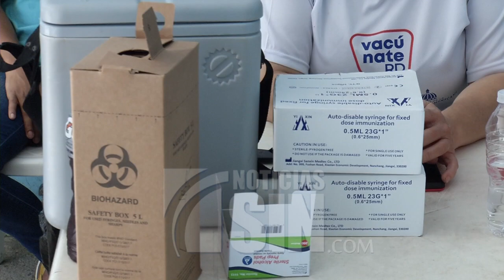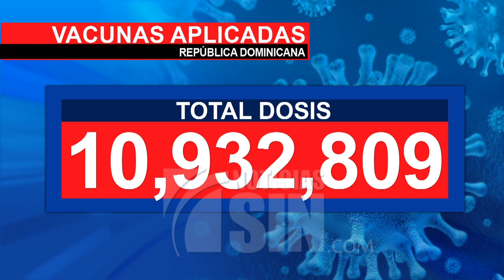Baja inmunización en Santo Domingo y San Cristóbal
Pese a alojar centros urbanos e industriales de importancia, las provincias San Cristóbal y Santo Domingo son las dos demarcaciones más rezagadas en el proceso de vacunación contra el coronavirus y apenas menos del 60 por ciento de sus adultos ha recibido la primera dosis, por lo que las autoridades de Salud continúan realizando operativos especiales en busca de acelerar la inmunización.